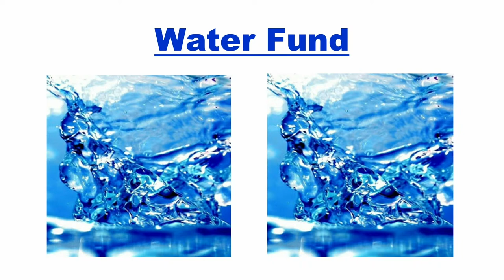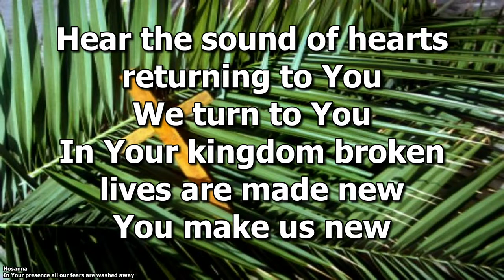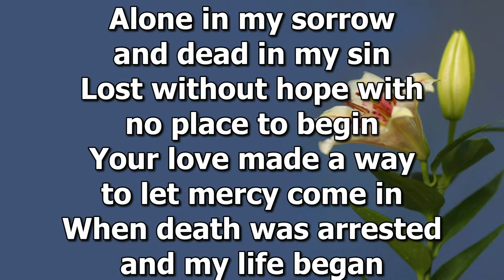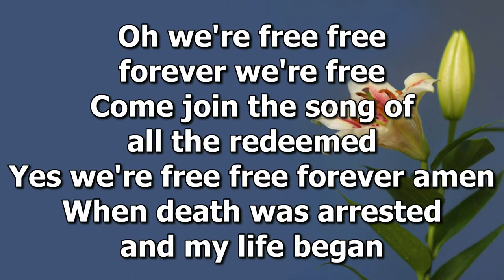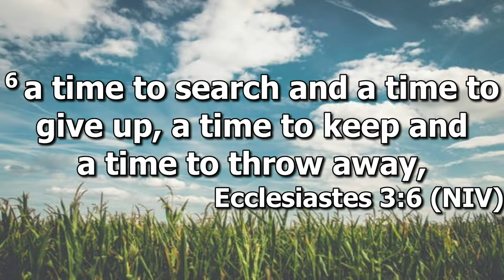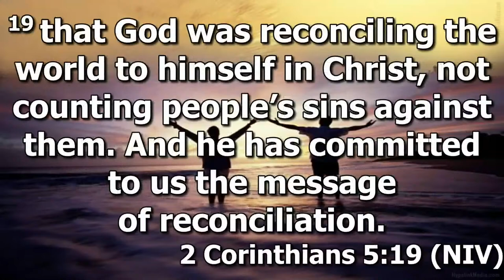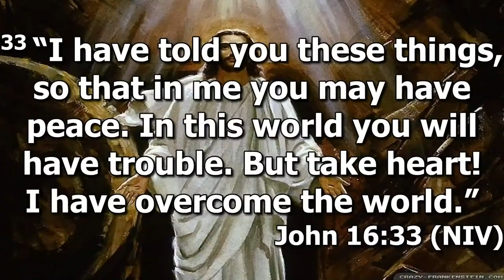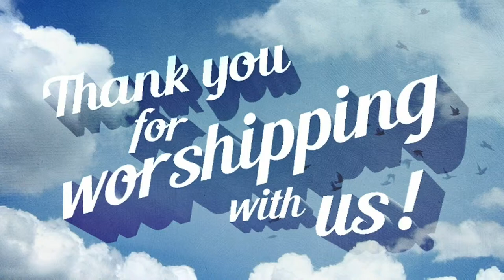A Time of New Beginnings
We are not meant to live in the wilderness, only to travel through.
Things are never the same on the other side of the wilderness, but there is “the other side of the wilderness”!